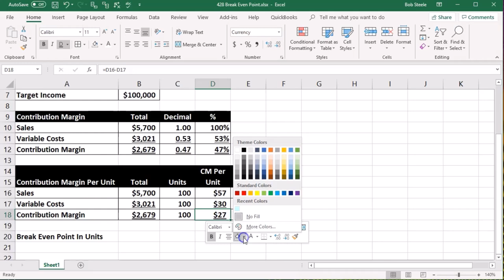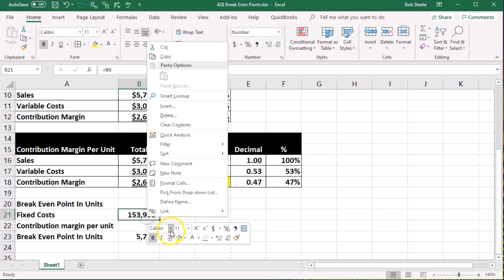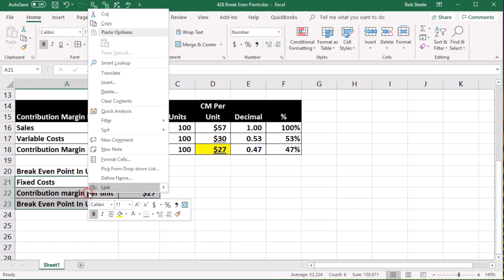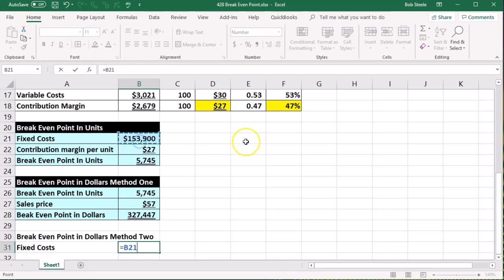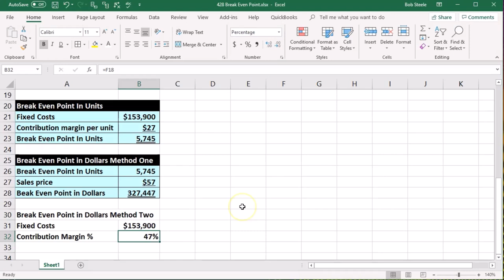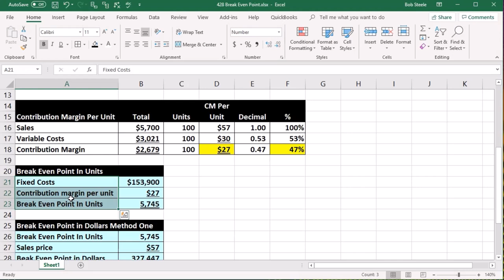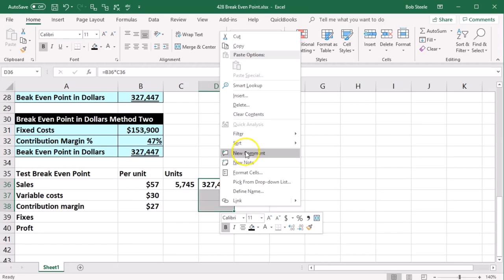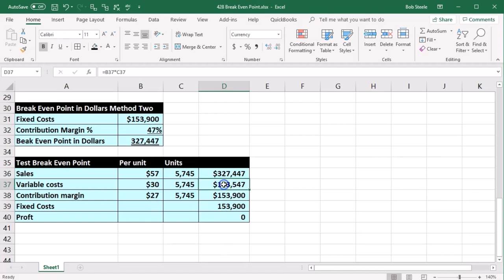Punto de equilibrio de la hoja de trabajo 428 Contabilidad Gerencial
Punto de equilibrio de la hoja de trabajo
Contabilidad Gerencial